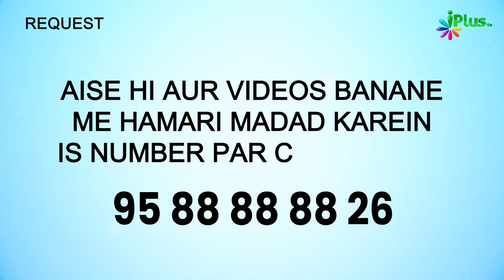Rishtedar Ke Maangne Par Bhi Use Zarurat Ki Cheez Na Dene Ka Anjaam | 5 Minute Ka Madrasa 691 Arshad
Rishtedar Ke Maangne Par Bhi Use Zarurat Ki Cheez Na Dene Ka Anjaam | 5 Minute Ka Madrasa 691 | Shaikh Arshad Hussain Mohammadi | iPlus TV

UPI : donateilm@icici